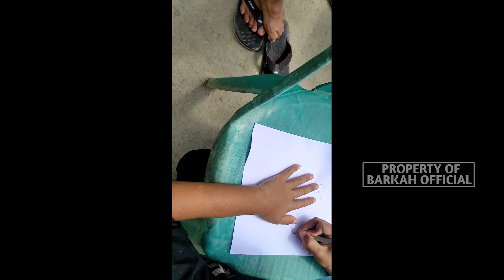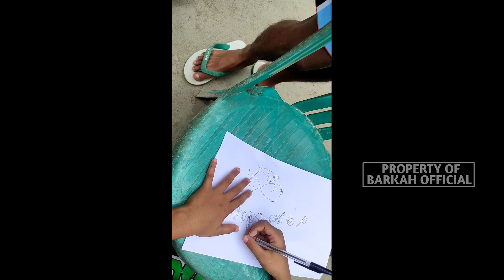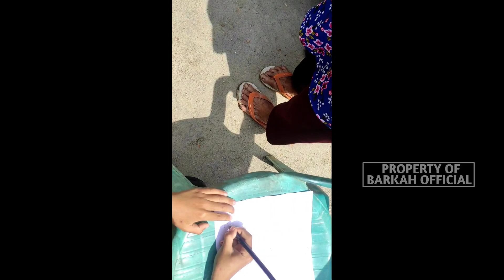KECERIAAN, SEMANGAT ANAK" RT 05 BRENGGANG DALAM RANGKA MEMERIAHKAN HUT RI KE 77